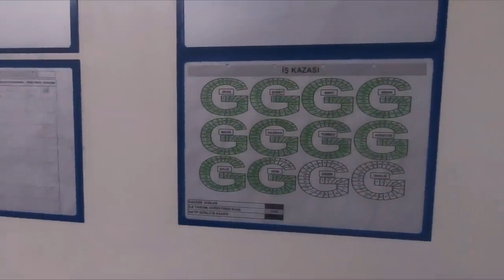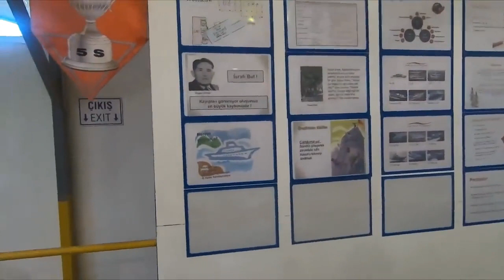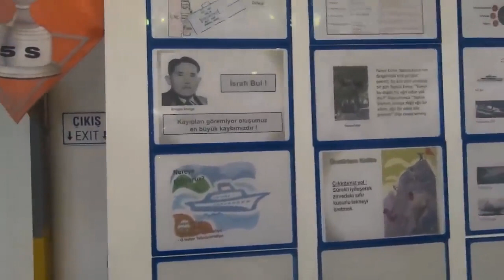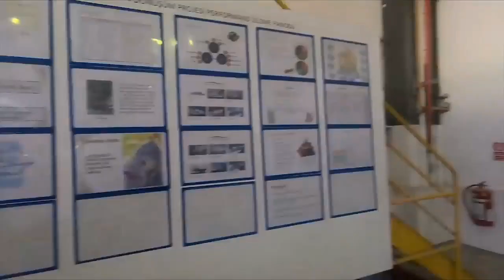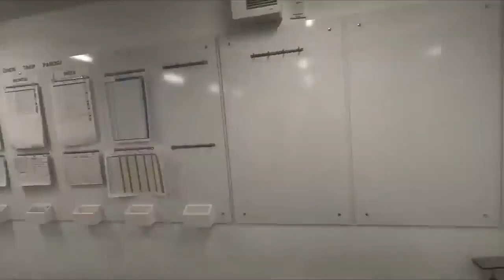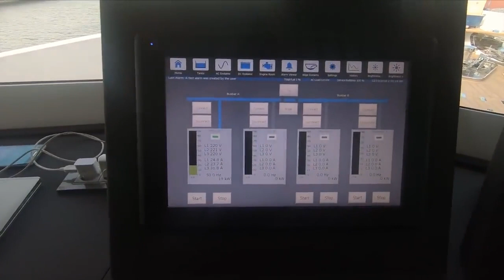Numarine Shipyard Tour with David Seal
Great video by David Seal | Yachts For Sale Blog

Where manufacturing meets naval architecture...

To achieve the best, we have invested in the very best, to consistently ensure the highest quality. Our fully climate-controlled production facility has a surface of 35,000 square meters with space to spare for scalability.

The environmentally friendly facility meets ISO International Standards to ensure safe and comfortable conditions for the employees who number over 200 and who contribute to the Numarine vision.

To ensure consistency of the highest quality, Numarine not only builds its hulls in-house, but also as many other components as possible, along with the manufacture of all interior components in our own workshops devoted to furniture, upholstery and stainless steel. Numarine meets ISO International Standards to ensure that products are safe, reliable and of good quality.